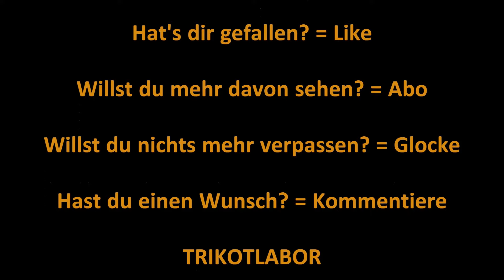Die NEUEN KRASSEN Heimtrikots für die EM 2024! | Trikotlabor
Nur noch wenige Tage bis zur Heim-EM! Die meißten Teams haben schon ihre Trikots geleakt, hier ein kurzer Einblick der Heimtrikots. Soll ich mal ein richtiges Ranking für die EM-Trikots machen? Schreibt's mir in die Kommentare!

LIKE wenn dir das Video gefällt!

AKTIVIERE die Glocke um kein Video mehr zu verpassen!